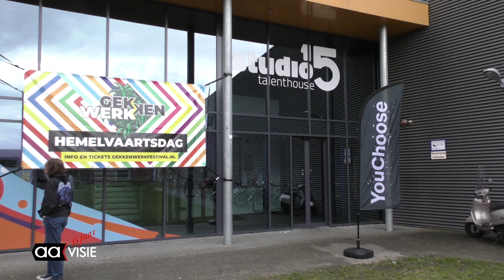Kick off "YouChoose" campagne in Studio 15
In de campagne worden jongeren gemotiveerd zich afzijdig te houden van criminaliteit en te ontdekken wat hun talenten zijn en hoe zij deze positief kunnen inzetten.